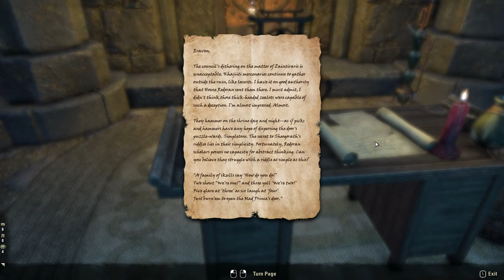ESO Series // Morrowind Side Quests // Sadrith Mora - A Hireling for House Telvanni